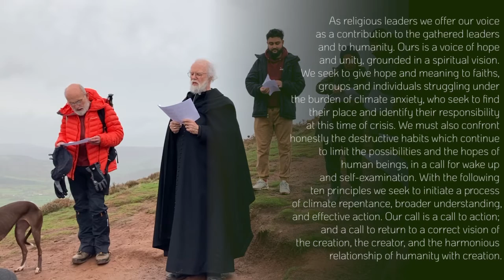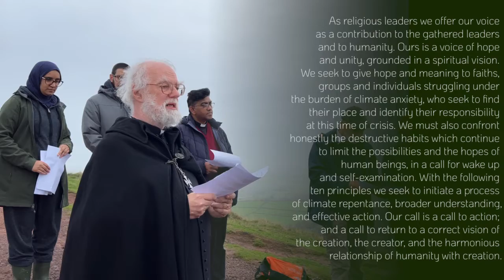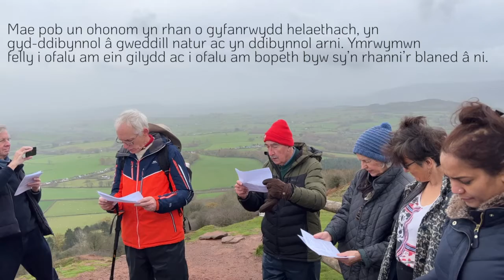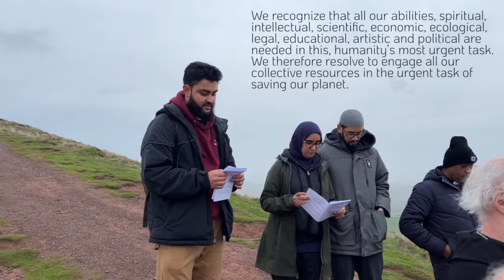Skirrid Walk for Justice